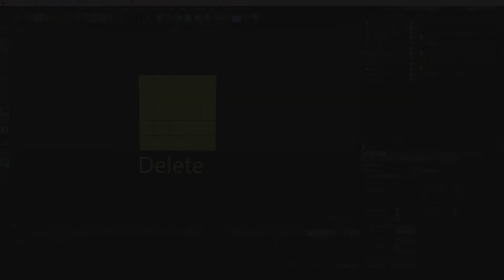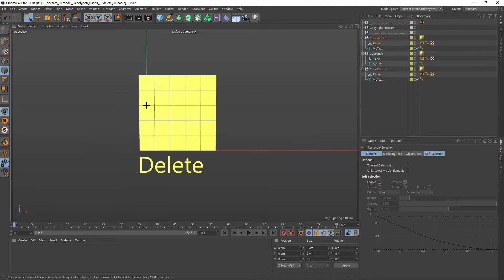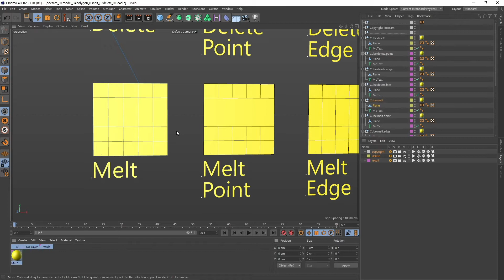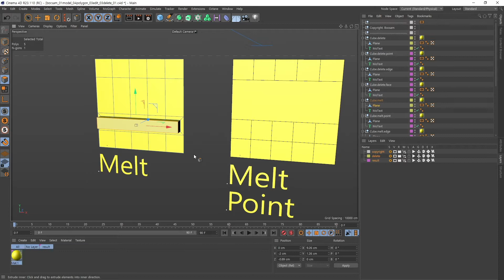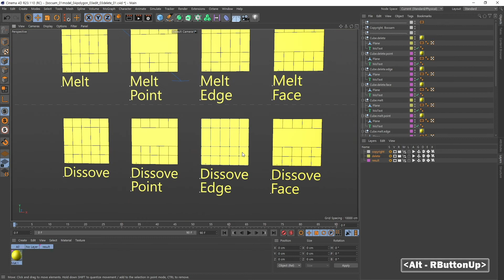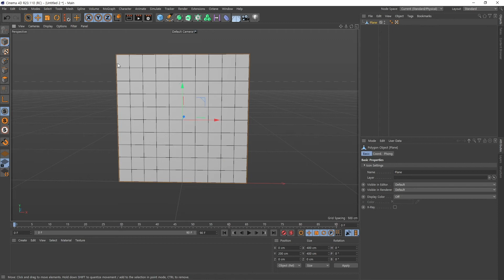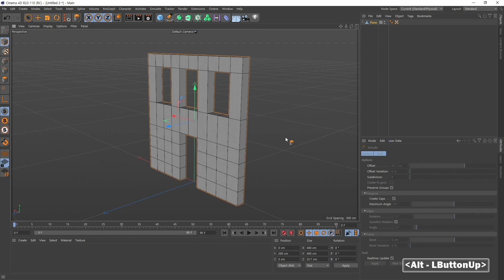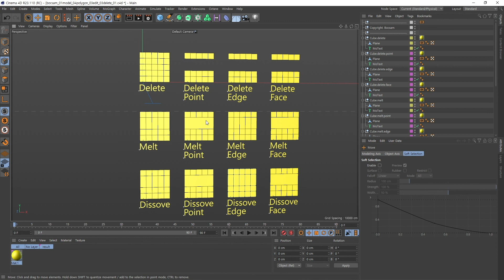복쌤의 시포디 스터디 ( Modeling / Polygon edit/ Delete )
안녕하세요. 복쌤입니다.
Cinema4d 기초 튜토리얼 시리즈입니다.
폴리곤 기본편집 Delete에 대한 내용입니다.
예제 파일은 bocsam.cc 에 있는 해당 강좌 페이지에서 다운로드 받으실수 있어요.